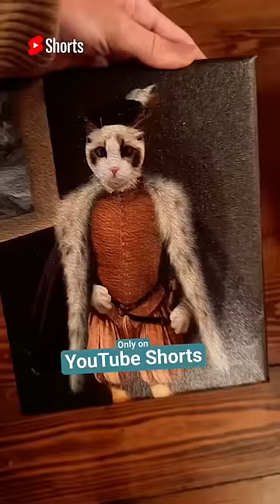😺 Join my TSAntiHeroChallenge and share your anti-heroic traits, brought to you by YouTube Shorts.